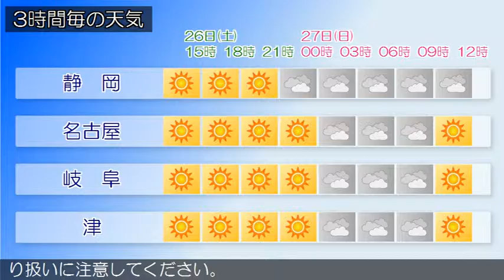2016/03/26 東海地方の天気予報 昼